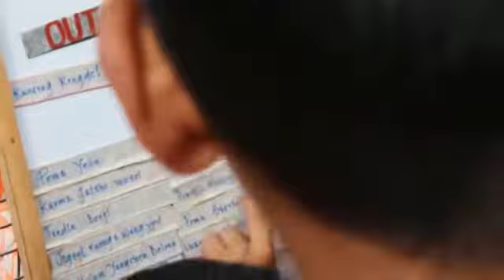Paro FC Grassroots - “Catch them young & keep them going”